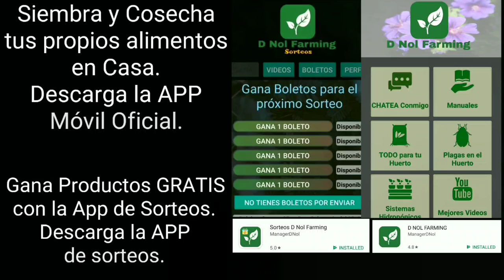BOCA DE DRAGÓN | PERRITO GIGANTE | BOCA DE LEÓN | SIEMBRA CRECIMIENTO Y CUIDADO VIDEO COMPLETO